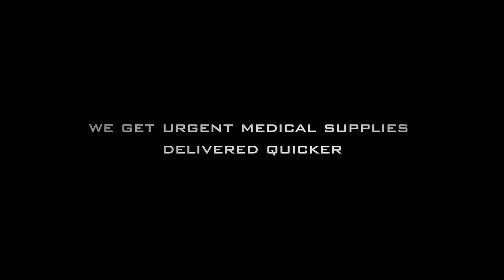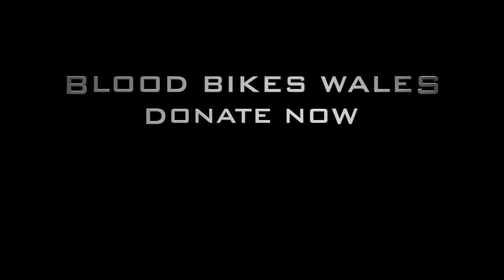A Drop In Time Blood Bikes Film Trailer HD 1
A Drop in TIme, is a promotional video for the charity Blood Bikes Wales, which is a voluntarily service that delivers medical supplies to hospitals out of hours and on bank holidays. They rely solely on donations in order to to buy more bikes and to even fill up on petrol.

Jack Close - Camera
Sophie Monks - Producer
Luke Williams - Director
Alexander Rowe - Director of Photography